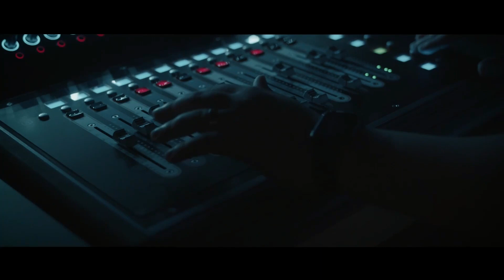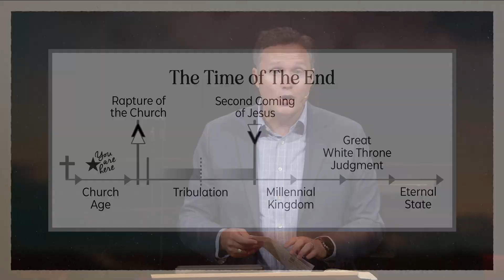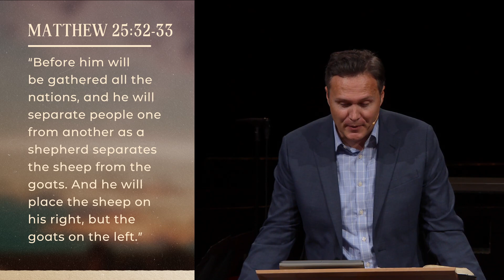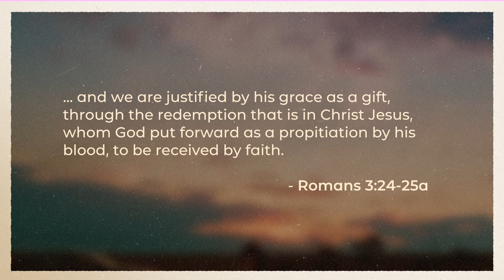Traditional Service | 11-06-2022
A Gracious Warning of Coming Judgment | Living with The End in Mind | Jonathan Murphy

0:00 Opener
2:40 Welcome
5:10 All Hail the Power of Jesus' Name
8:34 In Christ Alone
12:31 Offertory Moment
13:39 Fairest Lord Jesus
17:44 Worthy is the Lamb
23:06 Sermon
1:01:54 Communion
1:11:56 The Lord's Prayer
1:14:57 Closer